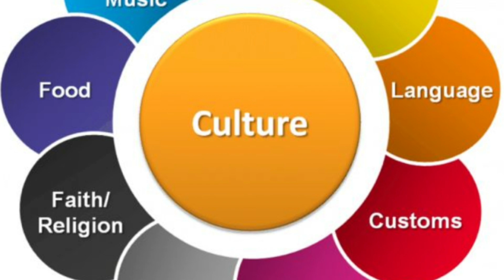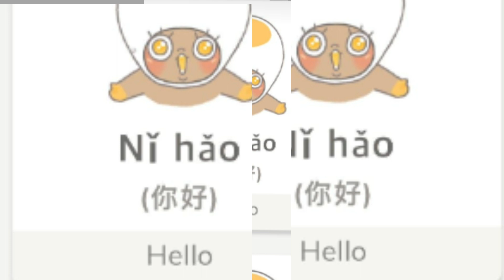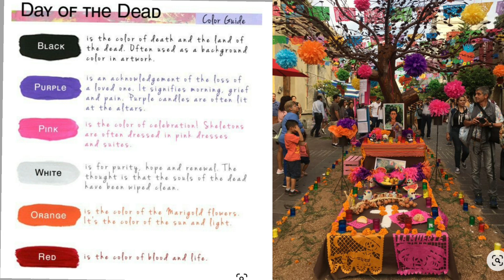Customs And Traditions Of Different Countries Of The World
Discover the World's cultural Treasures with me in this video on my channel @Facts-kg7ol.
I have tried to make this video a captivating journey across the 🌎 globe.

   What to Expect:
Expect an immersive experience through this visually captivating video.

   Connect and Engage:
I encourage you to be an active participant in my journey.Share your thoughts,stories,and personal experience in the comments section,and interact with fellow viewers 😀 who share the same passion for cultural exploration.